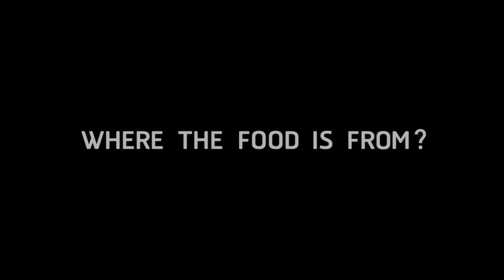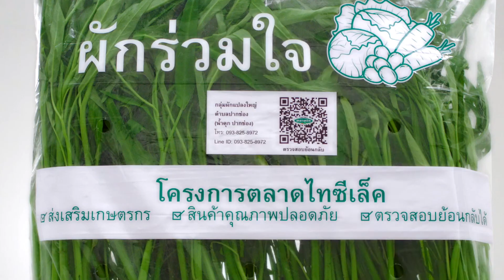TALAADTHAI English VersionFull size